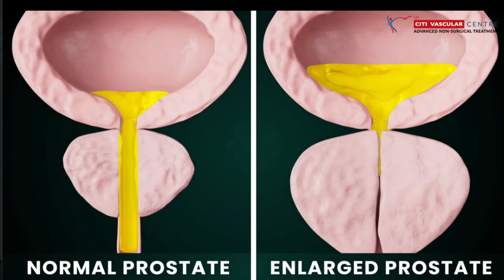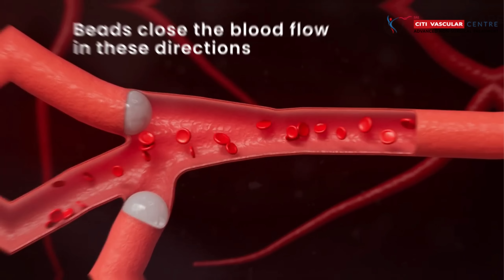Advanced Enlarged Prostate Treatment | అధునాతన పద్ధతిలో ప్రోస్టేట్ చికిత్స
Advanced Prostate Treatment | అధునాతన పద్ధతిలో ప్రోస్టేట్ చికిత్స

Enlarged Prostate (BPH) : Causes, Symptoms and New Treatment In Telugu

Our video is showing Enlarged Prostate (BPH) : Causes, Symptoms and New Treatment in Telugu subject but also cover:
- Enlarged Prostate (BPH) causes in telugu
- Enlarged prostate (BPH) symptoms hyderabad
- Prostate surgery in telugu
- enlarged prostate new treatment
- prostate artery embolization
- benign prostate hypertrophy, BPH
- benign prostate enlargement, BPE

Most Advanced Treatment for Prostate enlargement in hyderabad at affordable cost. Opt for Prostate Embolization Treatment at Citi Vascular Hospital, Hyderabad. Dr Shaileshkumar Garge is one of the best doctor for Prostate Embolization treatment in hyderabad. Citi Vascular Centre is the best hospital for Prostate Artery Embolization treatment in hyderabad.